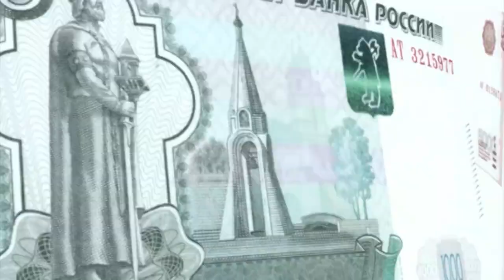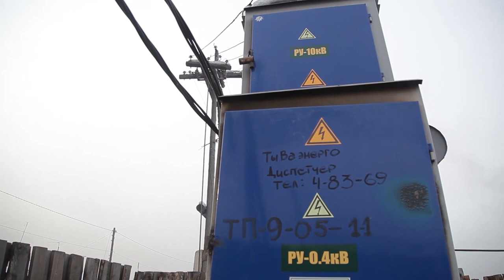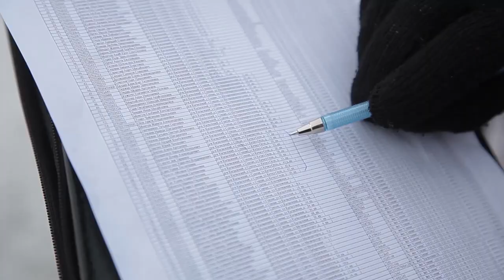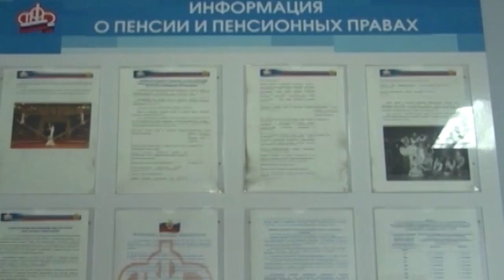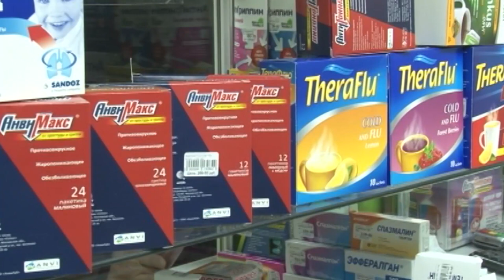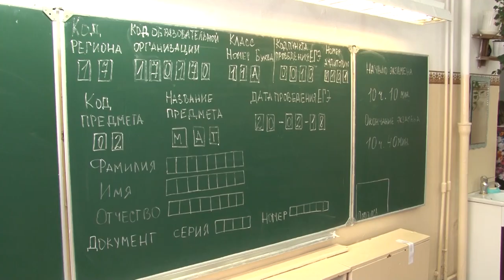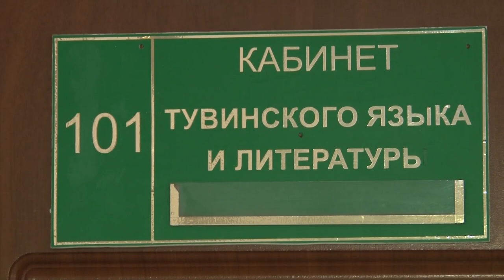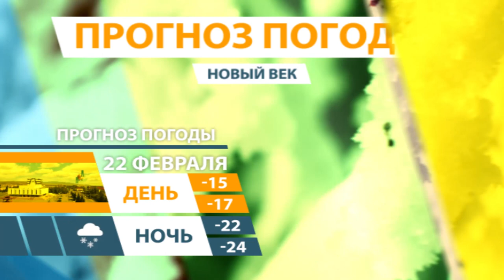НОВОСТИ ТУВЫ - Главный праздник тувинцев-тоджинцев - 21.02.2018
2 марта в местечке Первая поляна с.Тоора-Хем Тоджинского района пройдет - ДЕНЬ ОЛЕНЕВОДОВ. Это главный праздник тувинцев-тоджинцев, который проходит раз в два года. Оленеводство для тоджинцев — это не только экономическая основа существования, но традиционный, устоявшийся веками уклад жизни. На фестивале можно узнать о способах выживания в условиях таёжного высокогорья, увидеть выставку охотничьих трофеев, познакомиться со старинным кожевенным ремеслом и горной гастрономией северного народа, бытом и традициями оленеводов – тоджинцев. Для путешественников, туристов и гостей праздника - это отличный шанс увидеть, как живет этот коренной северный малочисленный народ Тувы.